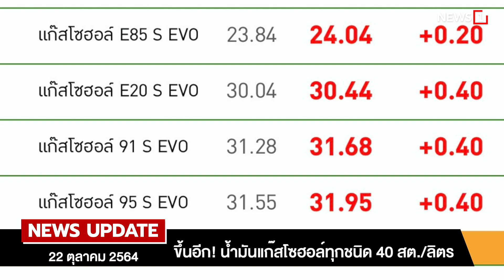ขึ้นอีก! น้ำมันแก๊สโซฮอล์ทุกชนิด 40 สต./ลิตร : [NEWS UPDATE]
ปตท. และบางจาก ปรับขึ้นราคาน้ำมันกลุ่มแก๊สโซฮอล์ทุกชนิด 40 สต./ลิตร แต่กลุ่มดีเซลราคาคงเดิม มีผลตั้งแต่เวลา 05.00 น. วันที่ 23 ต.ค.นี้ ส่งผลให้เบนซิน ราคา 39.36 บาท/ลิตร แก๊สโซฮอล์ 95 ราคา 31.95 บาท/ลิตร และแก๊สโซฮอล์ 91 ราคา 31.68 บาท/ลิตร

- คนละครึ่ง เฟส 3 ยังเหลือ 70,000 สิทธิ์

- วันปิยะฯ ขึ้นทางด่วนฟรี 3 สาย

- โคราชยังอ่วม! ลำบริบูรณ์ทะลักท่วมบ้านเรือน

- “หมอชลน่าน” ห่วงไทยเสียค่าโง่เหมืองทองอัครา